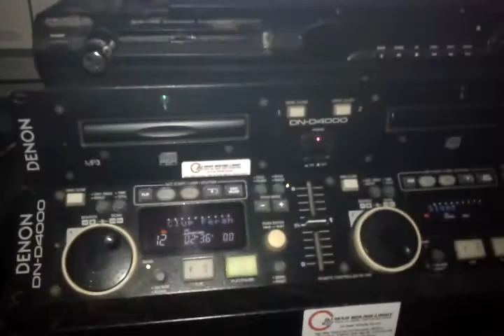Msd 250 RGB Gobo Movinghead Disco Light DJ MAD SOUND LIGHT SYSTEM ELECTRONIC STORE Marmaris Türkiye